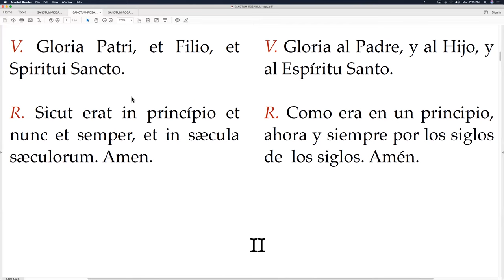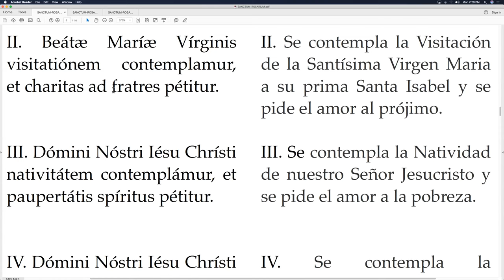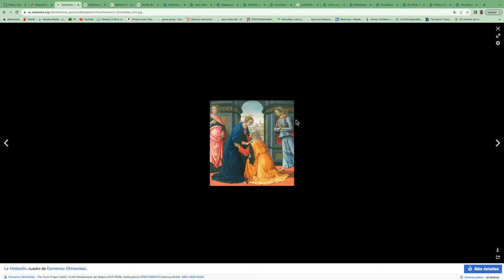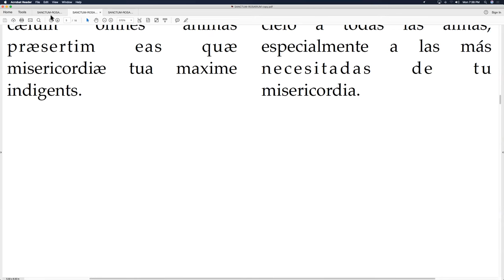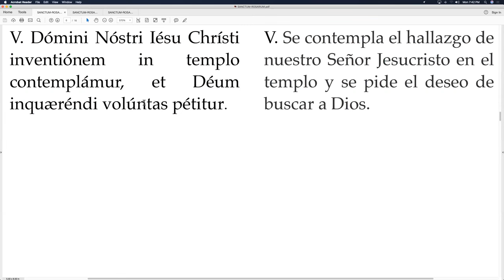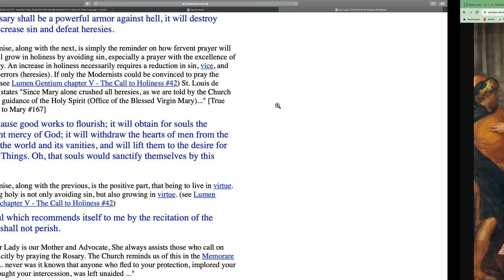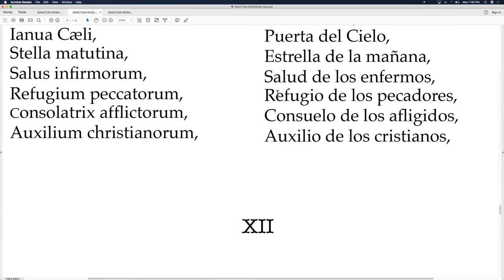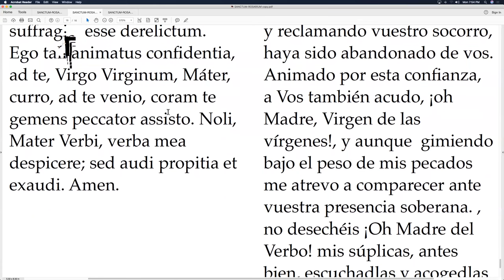Rosario, Misterio Glorioso, en Latin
Todos los dias mi madre y yo rezamos el Rosario en Latin. Este es el Misterio Gozoso